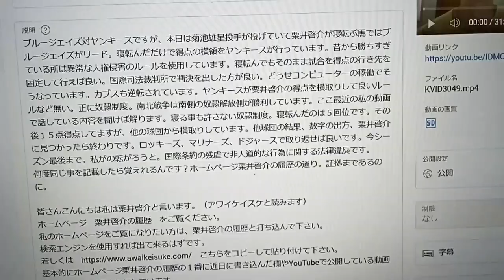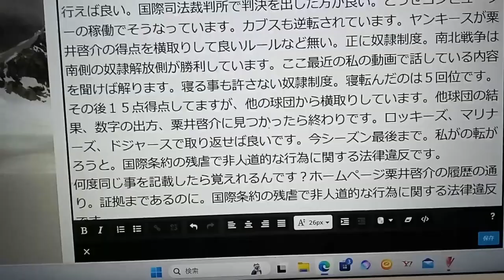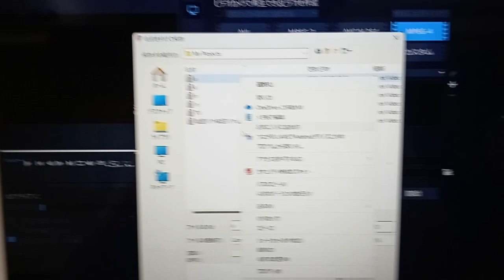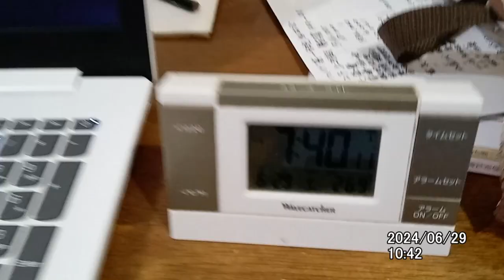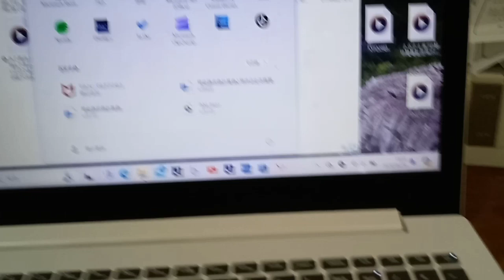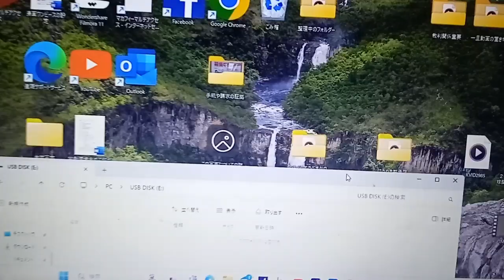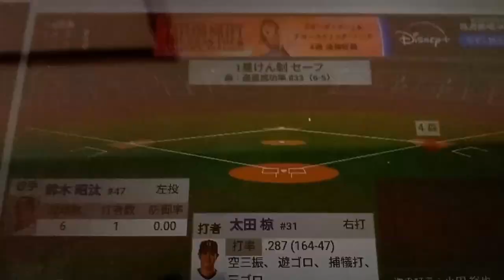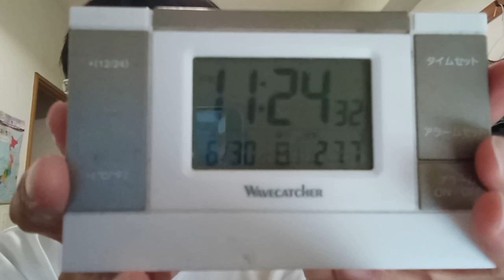日米プロ野球業界と国会議員の方達両国だけでなく、他の国の政府上層部の方達やスポーツ関係者の方達へ。最後まで聞いて下さい。２０２４年６月３０日公開